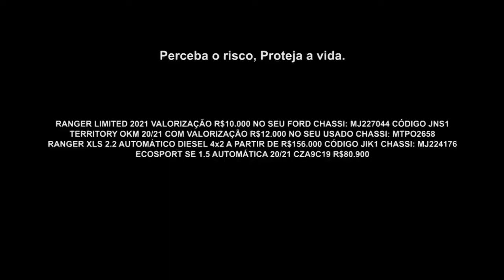Campeã de Vendas Ford Ranger I Ford Navesa I Gazeta Shopping